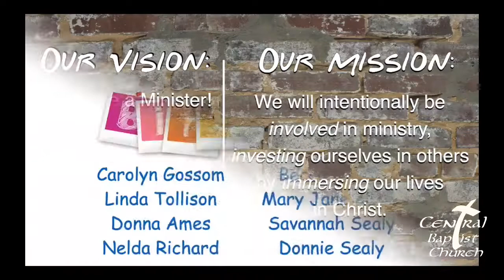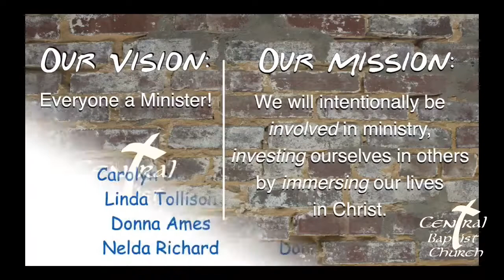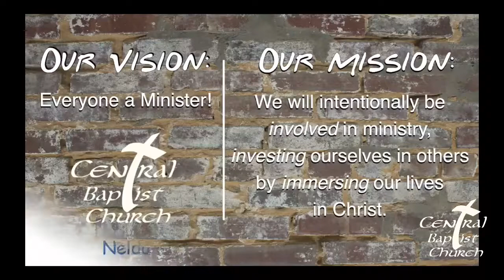9-5-2021 Sunday Morning Worship - Joshua Price - "A Strong Congregation" - 2 Timothy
9-5-2021 Sunday Morning Worship - Joshua Price - "A Strong Congregation" - 2 Timothy

Central is a “Great Commission” church. We take seriously the calling to spread the good news not only around the world but right here in Texarkana. We are a church that is involved in our community and schools.  Our desire is to be a positive influence throughout our community, city, state, nation and world.

Remember, you will always receive a warm & friendly welcome at Central.  If you’re looking for a place to worship, check out our service schedule and join us as we celebrate together the goodness of the Lord.